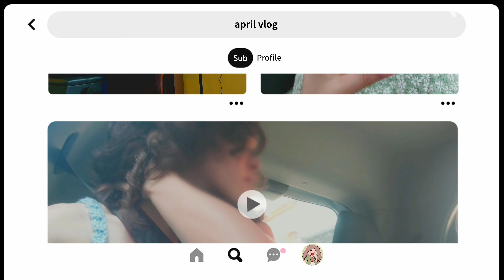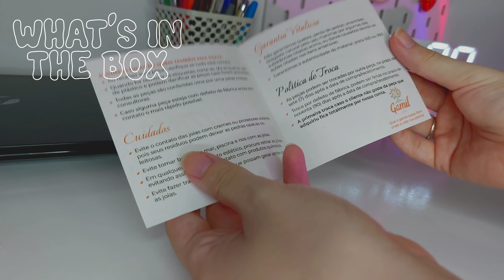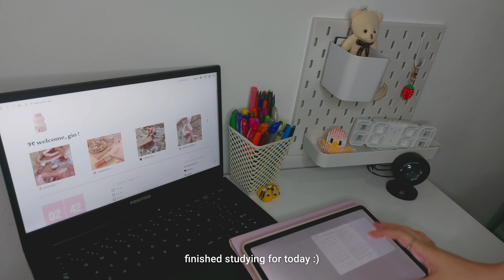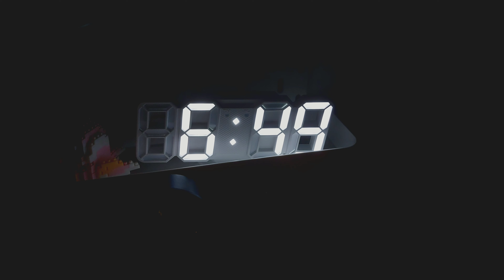april vlog 🍃 | goodbye march, new activities and life lately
₊˚ʚ(੭ˊᵕˋ)੭* w e l c o m e   t o   m i l k y a r c h s !

kaizen • 改善
(n.) the philosophy of constant improvement ;
every day is an opportunity to improve, even
if it is just 1%

ઇଓ notes ;

hi ! posting a little later this week, as I've mentioned in my community post, but hope you enjoy nonetheless :)
this is a little vlog compilation of some of the days in my life in this month of april 🥰

ઇଓ video timestamps ;

 00:00 - preview
 00:22 - jewelry unboxing
 03:34 - goodbye march
 05:11 - a chill morning
 07:14 - experimental piano class
 08:29 - room organization
 11:42 - doctor's appointment
 12:03 - choir class
 12:54 - outro

ઇଓ video bgm ;

a FREE premium month !

 – happy new year ( midsummer )
 – song of honey bee ( bgm president )
 – sunshine ( oneul )
 – peaceful ( eric godlow beats )

ઇଓ faq ; get to know me !!

name : giovana, but you can call me gio
(or just call me milky ?? lol )
pronouns : she / her
ethnicity : brazilian 🇧🇷
langs : native portuguese ; english & spanish
editing software : vllo premium :]
channel name : milky (my artistic name) +
archs (short for archives) = milky's archives 🤲🏻

﹫ milkyarchs on ig and ttk

sc — ; 367

[ ! ] please refrain from re-editing / reposting my content without permission